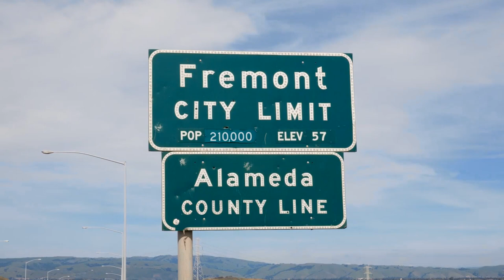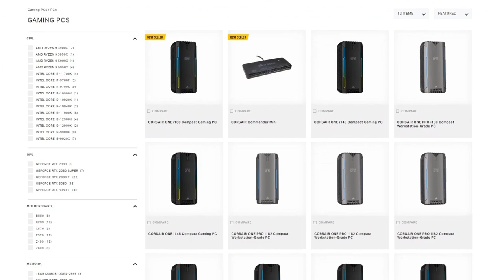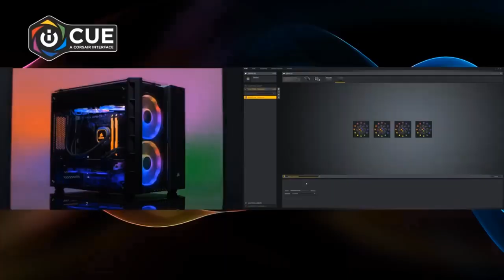Are Corsair Prebuilt PCs Good? (Brand's History, Services, Best PC)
Amazon link for the latest Corsair Vengeance gaming PC

Hey guys,

In this video, we're gonna take a closer look at Corsair, one of the most popular gaming brands out there.

We'll go over the brand's beginnings and history, products, and its best gaming PC, the Corsair Vengeance.

As always, let us know your opinion as well as your personal experience with Corsair--We love hearing from you!

- The PC Mecca Team